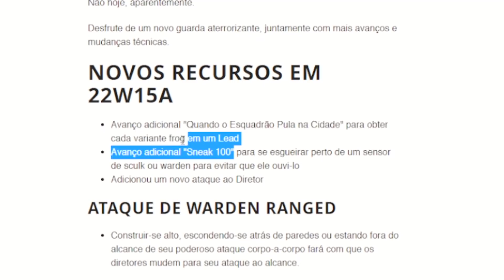MINECRAFT 1.19 - NOVO ATAQUE ESPECIAL do WARDEN! ATRAVESSA TUDO!